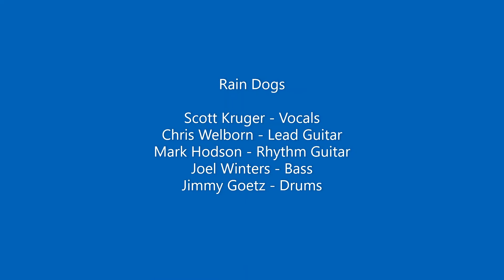Rain Dogs - Grand Junction Brewing Co - Sept 25, 2020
Absolute blast of an evening at Grand Junction - here's our full set until the SD card filled up